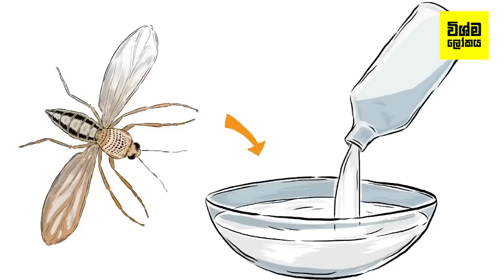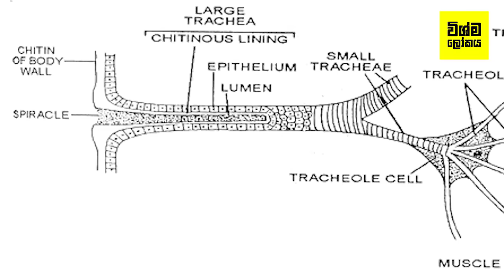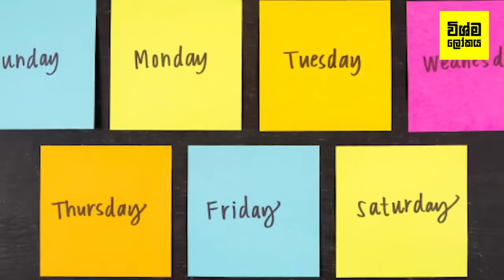මරන්නේ නැතුව මැස්සන් එළවන ක්‍රම 10ක්